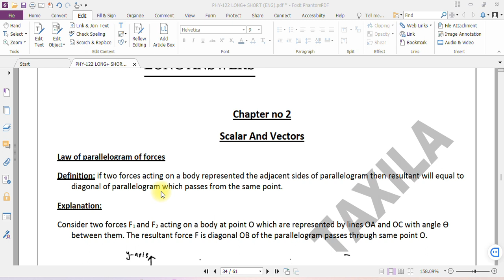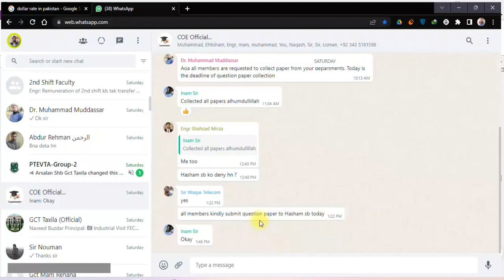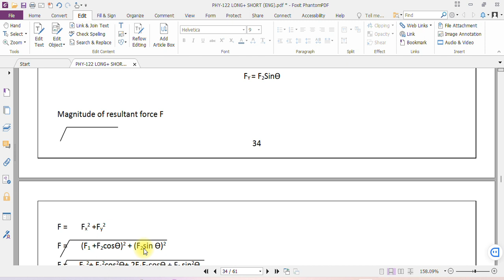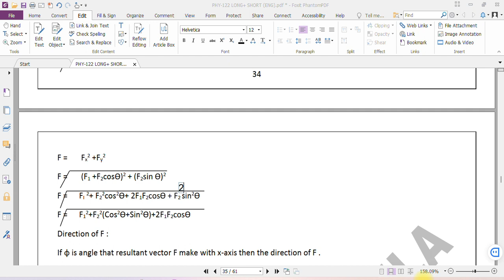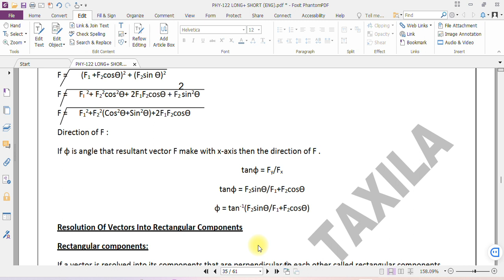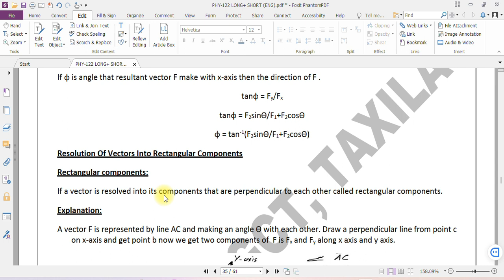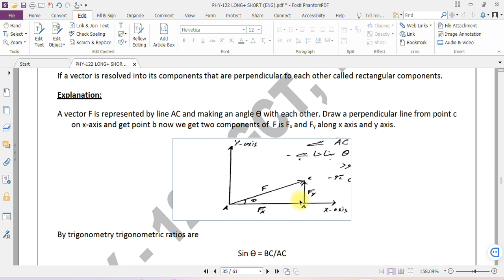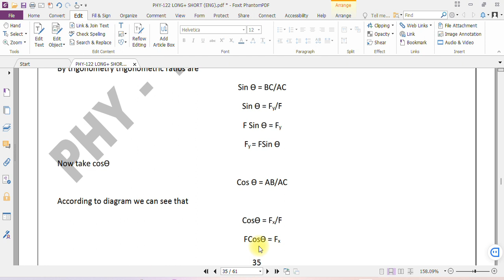LAW OF PARALLELOGRAM AND RESOLUTION OF VECTOR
APPLIED PHYSICS LONG QUESTIONS CHAPTER NO 02